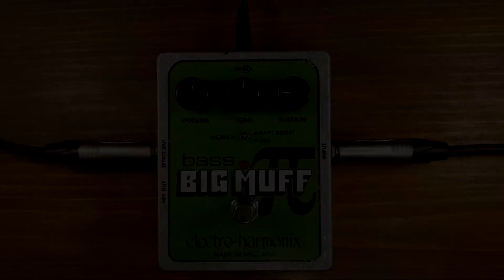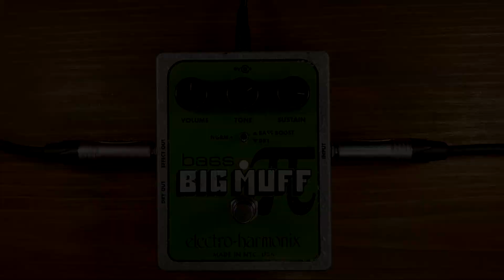Electro-Harmonix - Bass Big Muff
Demo of the Bass Big Muff from Electro-Harmonix.

My gear:

► Antelope Zen Studio
► Radial JCR Reamper
► MXR Iso-Brick Power Supply
► D'Addario Bass Strings EXL160
► Digiflex Instrument Cable
► Digiflex Microphone Cable
► Neumann KH 120 Monitor
► Yamaha HS8s Subwoofer
► Audio-Technica ATH-M50x
► UGREEN 1/8 to 1/4 adapter

Custom P Bass:

- 73 P Bass neck.
- P Bass custom made alder body.
- Aguilar PJ Pickups. Just using the P.
- Tone 100% open.

Custom Jazz Bass:

- 82 Squier Bullet neck.
- Allparts Jazz Bass Ash body.
- Fender Custom shop '60s JJ Pickups. Both full on.
- Tone 100% open.

Brainworx - SVT-VR for amp simulation sections.